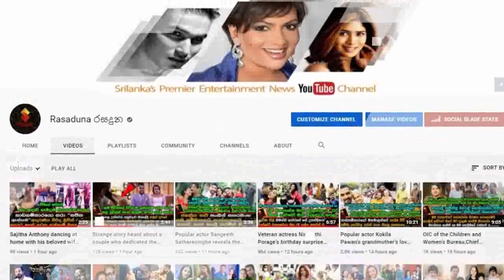ප්‍රවීණ රංගවේදී සම්පත් තෙන්නකෝන්ගේ දිවි ගමනේ සොදුරු මතක.| Sampath Thennakoon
ඔබ තුමන්ට නිවන් සුවය ලැබේවා..!
දැයෙන් සමුගත් ප්‍රවීණ රංගවේදී සම්පත් තෙන්නකෝන්ගේ දිවි ගමනේ සොදුරු මතක.| Sampath Thennakoon